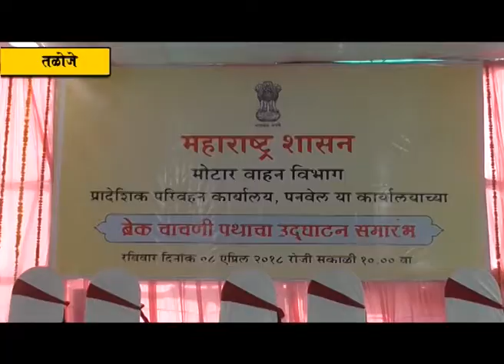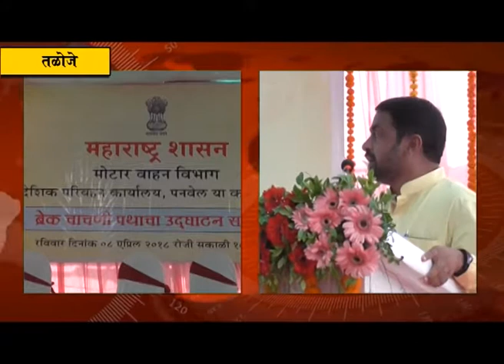पनवेल आरटीओच्या ब्रेक चाचणी पथचे आमदार प्रशांत ठाकूर यांच्या उपस्थितीत लोकार्पण